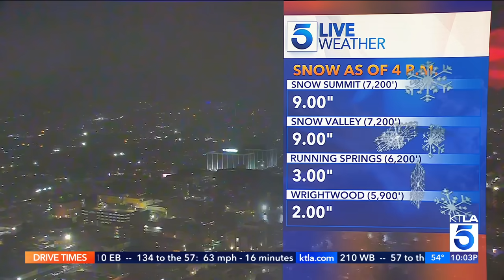KTLA Team Weather Coverage: Major storm soaks Southern California, floods roads, downs trees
The second of a back-to-back winter storms slammed SoCal on Sunday, prompting traffic-related water rescues, city crews repairing downed power lines as heavy rainfall is expected continue for at least another 24 hours.